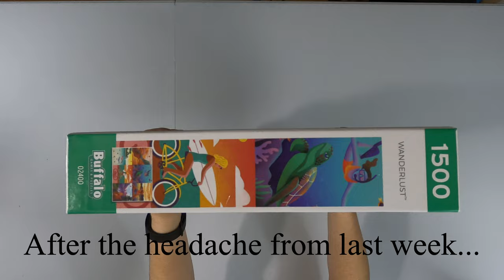Wanderlust | Marcy Day | Buffalo Games (Timelapse)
Wanderlust, 1500 pcs. Buffalo Games
Art by Marcy Day